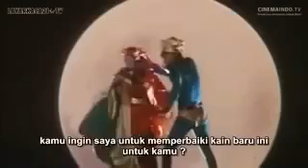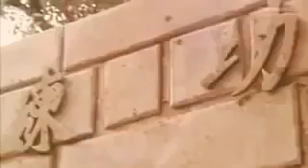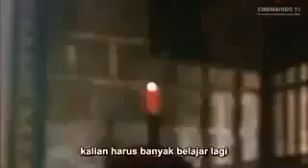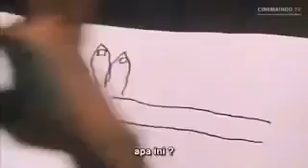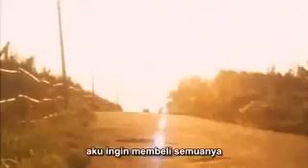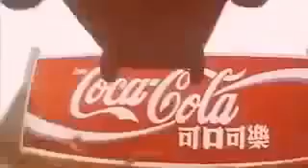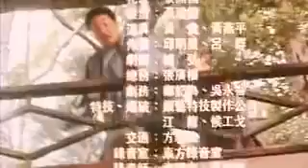Shaolin popaye II sub indo